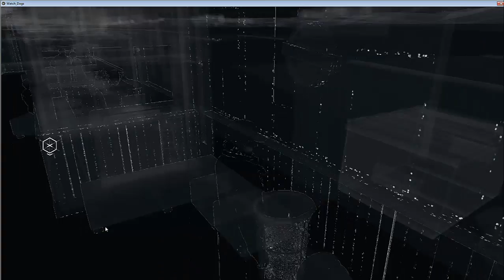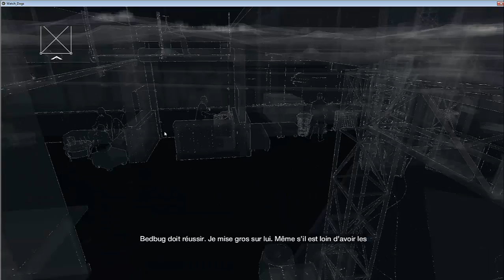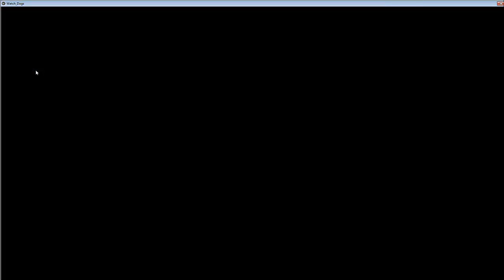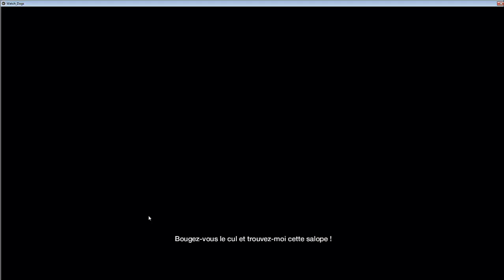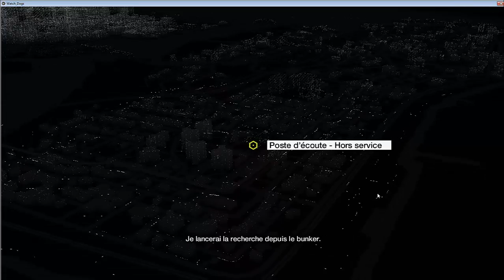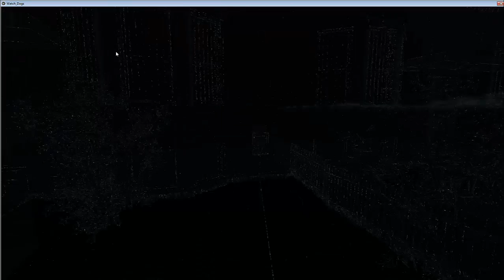[FR] LP Watch Dogs Ep.19 - On est pas tout seul...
Salut tout le monde ! BOM nouvelle vidéo sur watch dogs !!!